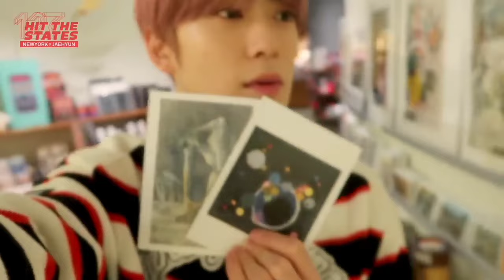Jaehyun NCT FMV - Blue Jeans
Idol :
Jaehyun NCT

Song :
Lana Del Rey - Blue Jeans